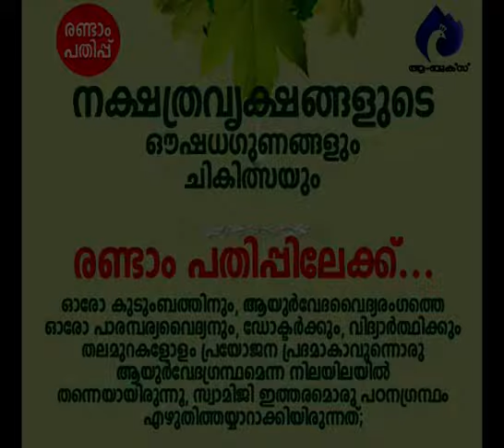പ്രകൃതിയെ അട്ടിമറിക്കലാണോ. ശാസ്ത്രവിജയം?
ആമുഖം: അനന്തസമാധിയെ പുല്‍കിയ പൂജ്യശ്രീ ആചാര്യസ്വാമികള്‍ നിര്‍മ്മലാനന്ദഗിരി മഹരാജ് ഗുരുകൃപയാല്‍ അനുവദിച്ചുതന്നിരുന്ന 'ഗുരുശിഷ്യസംവാദ'ങ്ങളുടെ ഇരുന്നൂറ്റിതൊണ്ണൂറ്റിയൊന്നാം ഭാഗം.